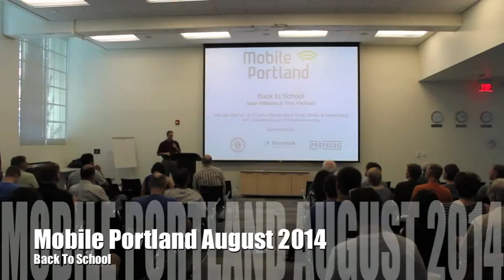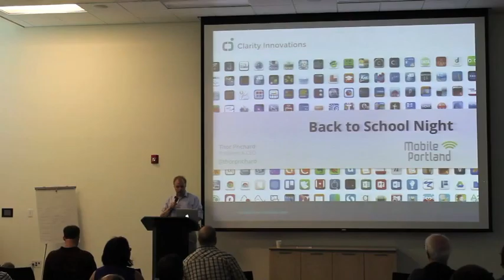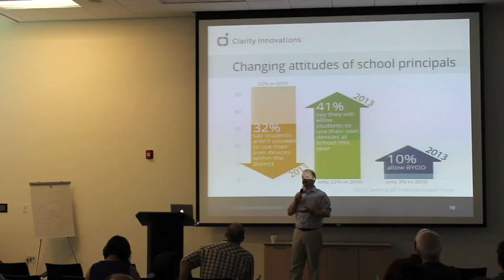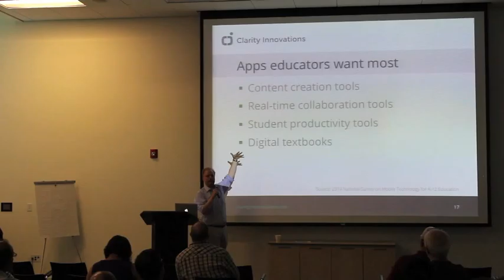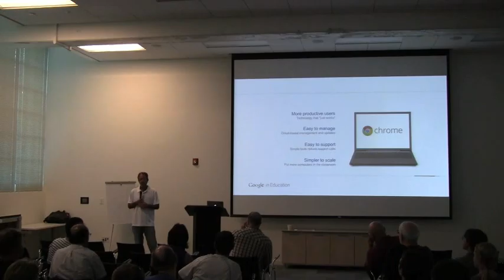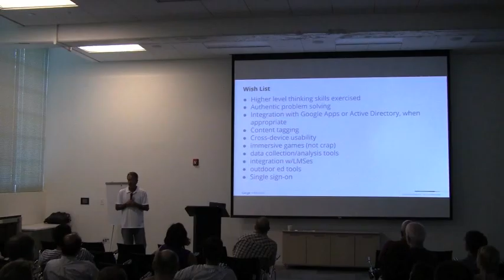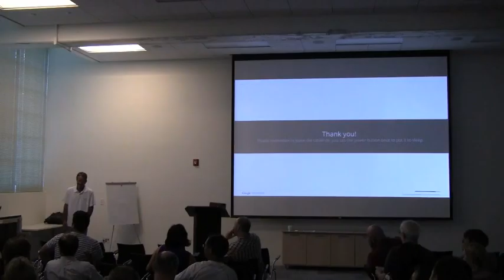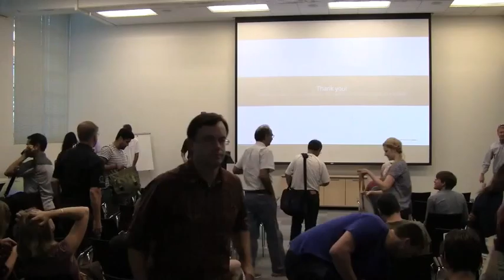17 things you may not know about mobile in the classroom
Like every other industry, educational institutions are adopting mobile devices. What does it look like today, four years after the advent of the iPad? What are the challenges and constraints unique to using mobile devices in educational institutions? How has these devices affected classroom management, instructional strategies and student achievement?

Tonight's "back-to-school" presentation will feature two speakers to share facts and opinions on what works (or not) for mobile devices in education.

To start us off, Thor Prichard will share slides about device adoption data, implementation trends and use case examples before sharing advice about what to do (and not do) when building an app for schools. Following him will be Sean Williams, who will walk through how different devices are used at different grade levels, why Google ChromeBooks have become so popular in education, explain the constraints in education (power, wifi coverage, bandwidth, student data privacy) and give a wish list of what educators wish app developers would build for education.

Sean Williams

Sean is the Director of Instructional Technology for Riverdale School District in Portland, Oregon. Previously, he's worked with fellow teachers to incorporate technology in a meaningful way to their lessons to improve teaching and learning across Oregon through ORVSD and at educational conferences regionally and nationally. After a decade of teaching third and fourth grades in California, Sean became a Google Apps for Education Certified Trainer, a Microsoft Innovative Educator, and an instructor with iNACOL for teachers who want to transition to teaching partially or fully online.

Thor Prichard

Thor leads the team of content developers and technology analysts at Clarity Innovations, a company that helps its clients improve the process and practice of teaching by creating solutions that address the needs of education with promising technologies. He keeps tabs on emerging trends and technologies in seemingly unrelated fields that 3-5 years from now will be "discovered" and embraced by the education market. Thor has extensive experience at developing instructional resources and learning environments that integrate technology in a meaningful way.